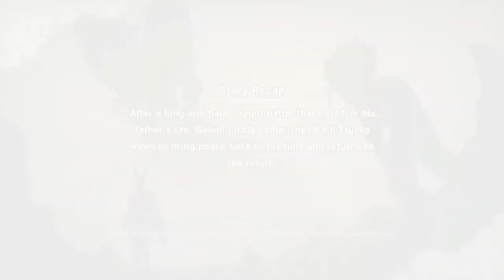DRAGON BALL Z: KAKAROT - Piccolo's Sub Story #6: "An Awkward Pair"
Something's troubling the Ox-King. It may or may not have something to do with Gohan...See if you can get some info out of him!